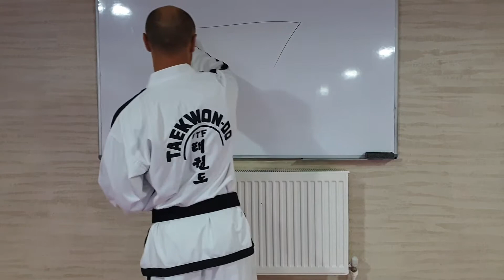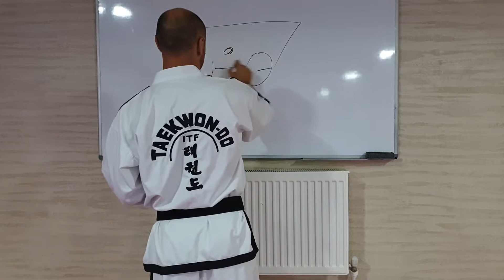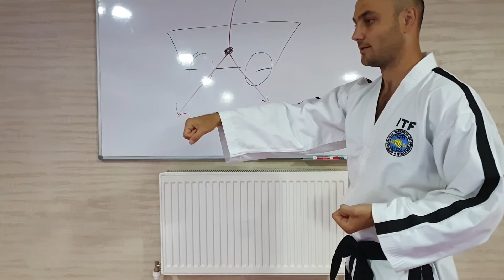Unitatea Acțiunilor | Teoria Puterii | TaekwonDo de Rotaru Tudor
Teoria de Bază în TaekwonDo

Pentru înscrierea la Școala Nouă de TaekwonDo